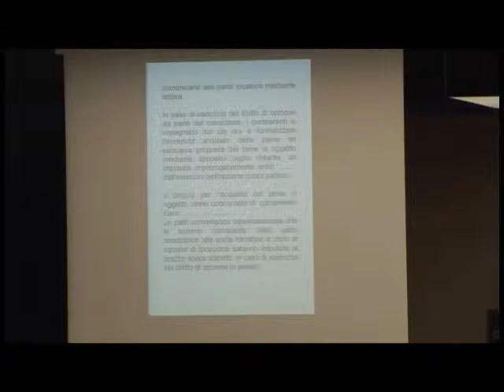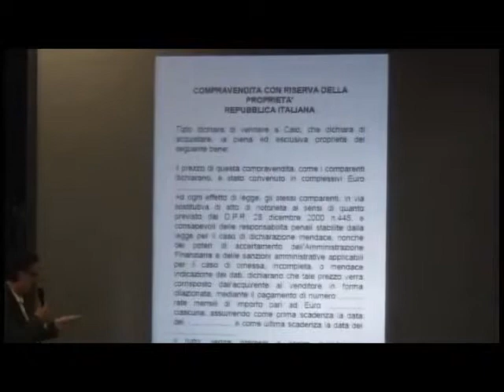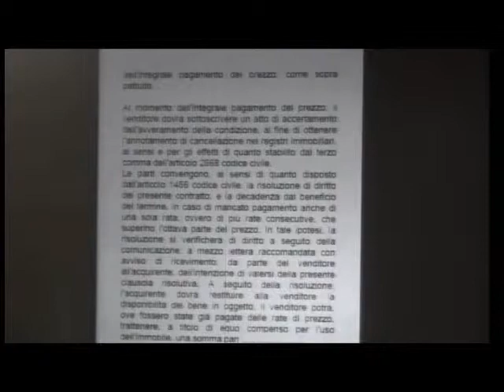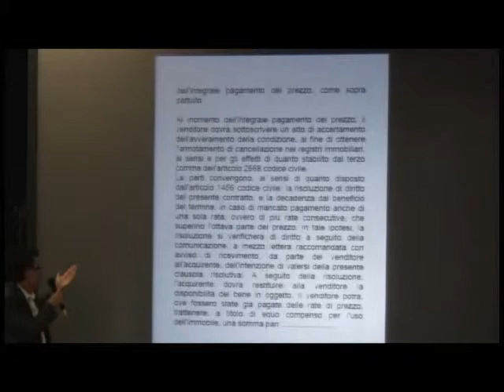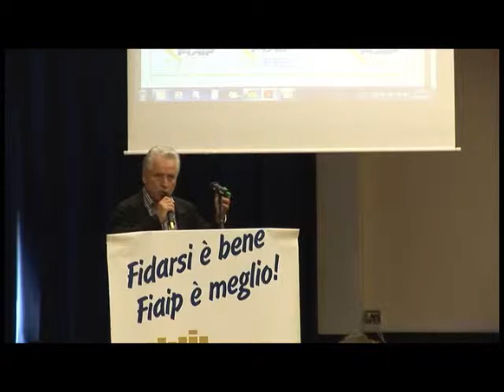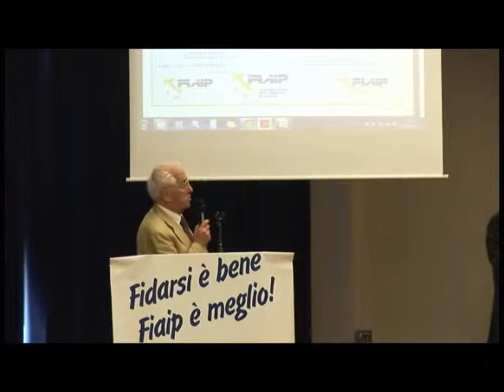20120620 PISA Convegno